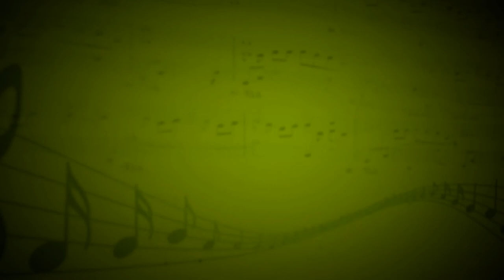Yesterday (The Beatles) - Дмитрий Сидоренков (Саксофон,клавиши) - Николай Протасевич